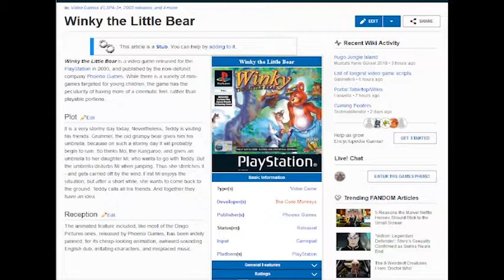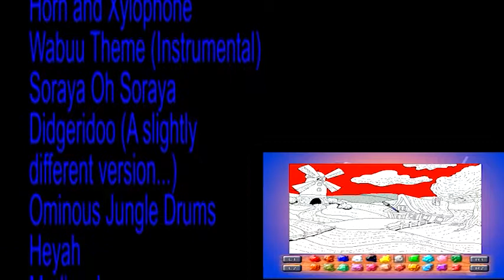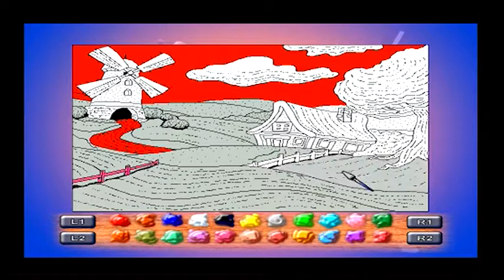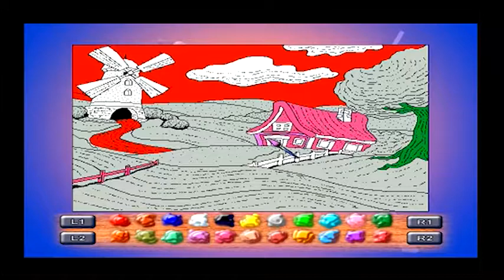Curiositys Sake: Episode 33 - Dalmations 3 (PS2) (By Phoenix Games!) (DINGO PICTURES!)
Can Dingo Pictures get lazier? Yes, yes they can!